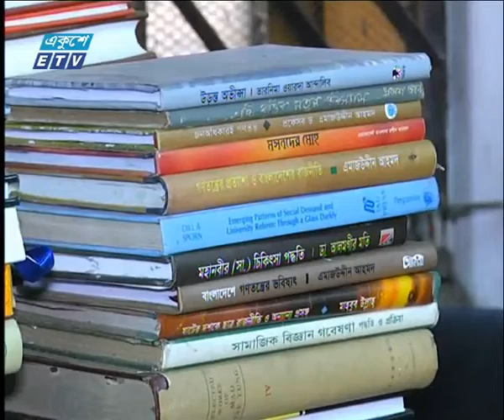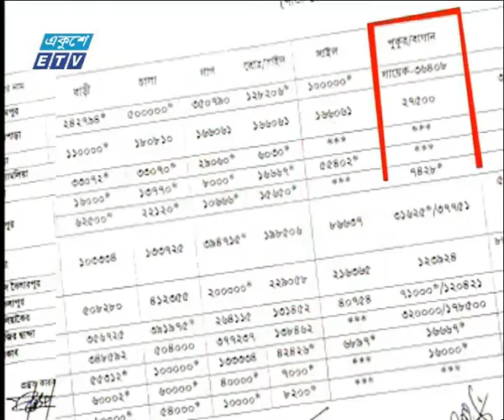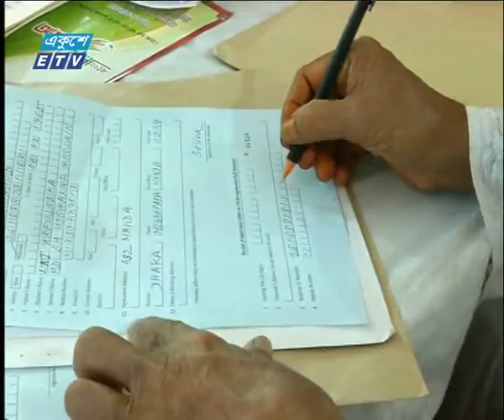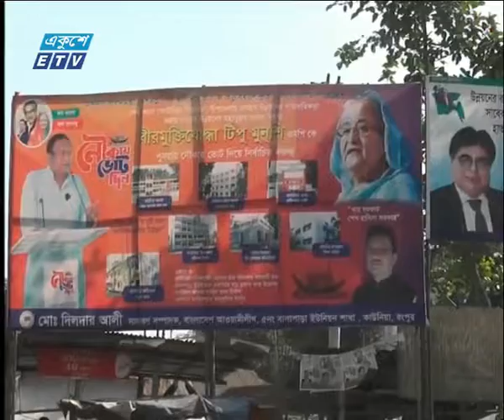রাত ১১ টার সংবাদ, ১৭ নভেম্বর ২০১৮ | ETV News